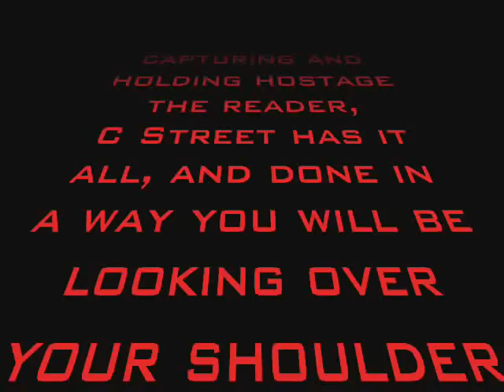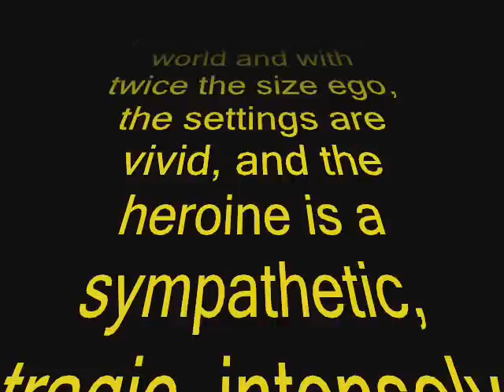C Street now in book, screenplay & TV series treatment - Contact The Willam Kerwin Agency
"Chilling, exhaustively researched, and slyly humorous, Claudette Walker's "C Street" is a well-painted and entertaining spy service portrait that strikes all too close to the realities of corrupt governance in America. The corrupt government agents are painted real as the world and with twice the size ego, the settings are vivid, and the heroine is a sympathetic, tragic, intensely human figure."   -F.A. Seidman, entrepreneur and grandson of former FDIC Chairman Bill Seidman
Available through The William Kerwin Agency of Hollywood, Ca.